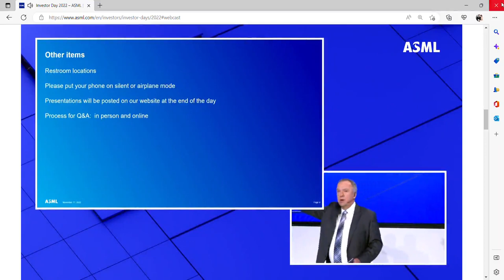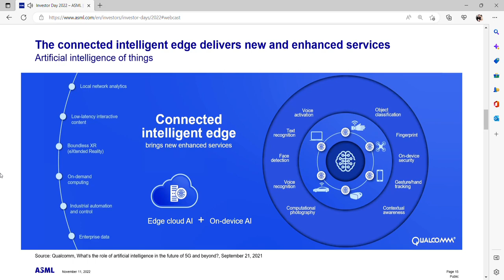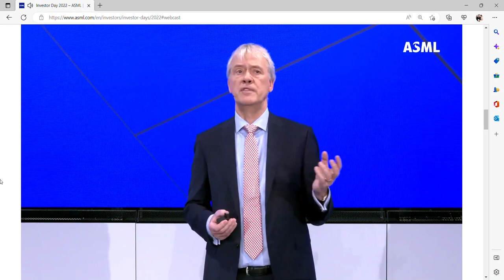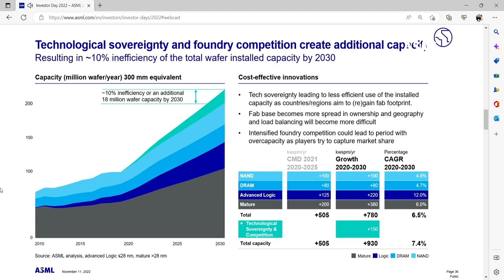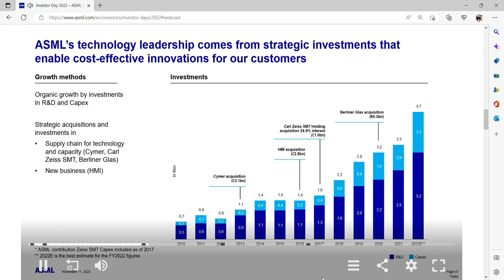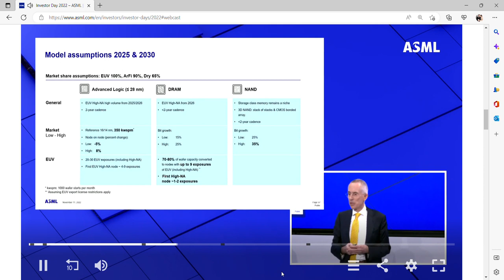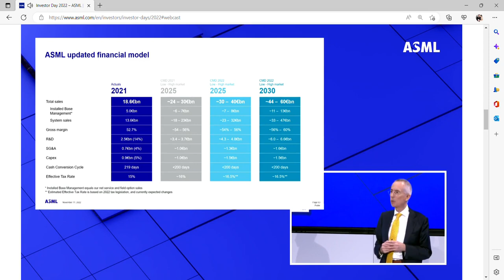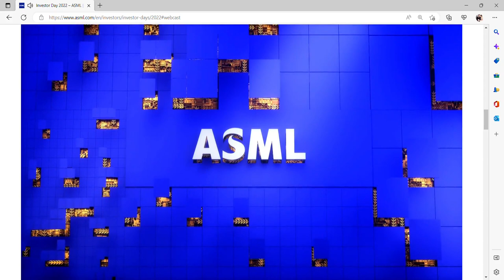ASML 2022 Investor Day – Part 1 Presentations